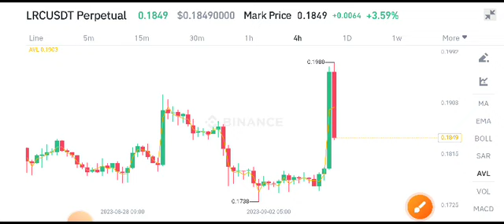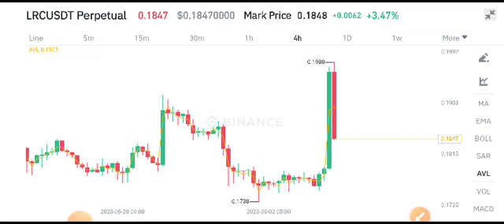Loopring Price Prediction! LRC Coin News Today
Queries Solved:
1.  today target
2.  price today
3.  price prediction
4.  token today target